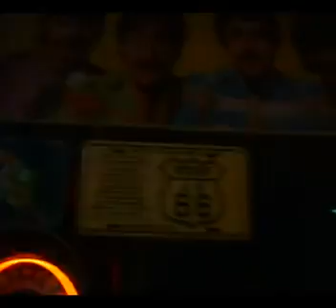Vivilix ,Rauselix, Annelix & Robelx im Karaoke Fun Pub Stuttgart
Vivilix ,Rauselix, Annelix & Robelx singen Abenteuerland im Karaoke Fun Pub Stuttgart